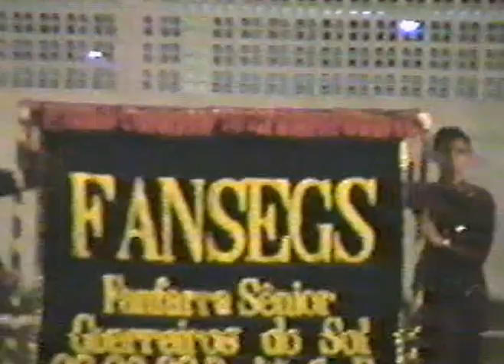GUERREIROS DO SOL - CUANDO CALIENTA EL SOL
BAÚ DO MARCÃO  - CLARIN DE OURO 1995